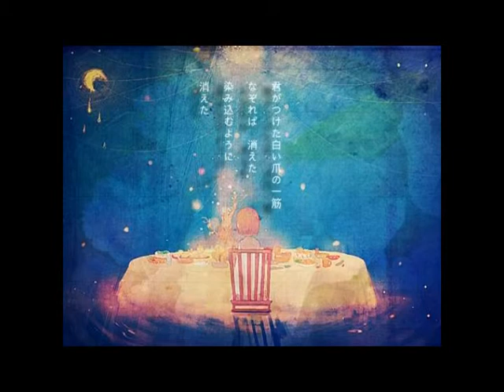【pwb❀】 月光食堂 Gekkou Shokudou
月光食堂 Gekkou Shokudou
composed by nuu (Fullkawa-P)
original singer: Hatsune Miku
illust: Menrui-ko

*dusts off channel*
I finally upload something here after a very long time!
This is something I did 2 years ago.
And yet, after all this time, I still don't know how to create a video... ;;___;;